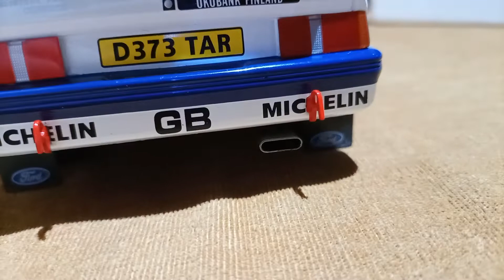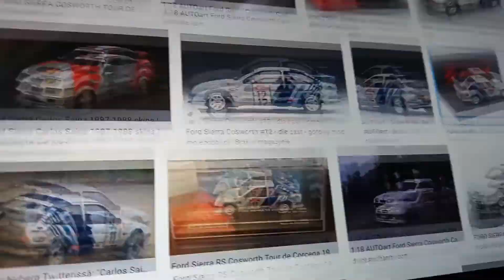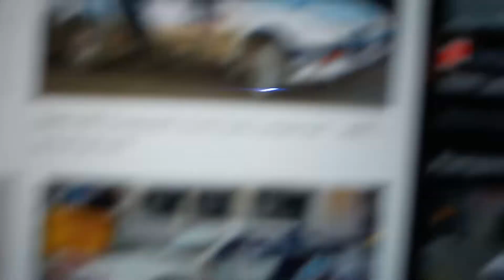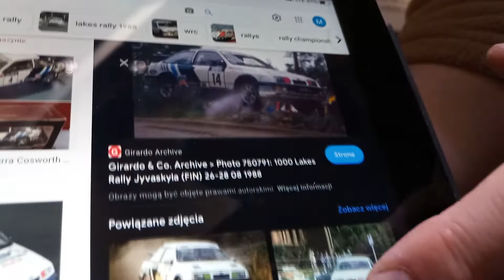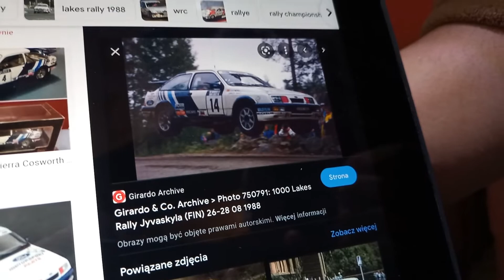Ford Sierra RS Cosworth skala 1:18 - Klasyczna Przygoda #28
Ford Sierra Cosworth zawsze mnie zachwycał, jest fajny nawet w skali 1:18. Zapraszam do obejrzenia filmu o modelu firmy IXO prezentujący model z rajdu 1000 jezior 1988